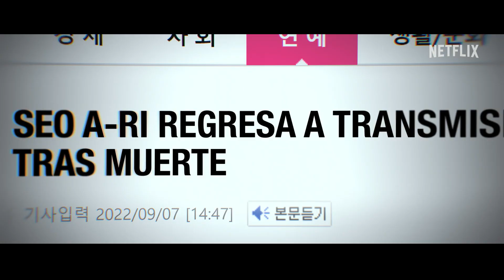Celebridad | Avance oficial | Netflix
🔔 Seo A-ri está transmitiendo «en vivo»… desde la tumba.

Seguro te mueres por saber:
¿Cómo enriquecerte con la fama?
¿Cómo logré llegar desde lo más bajo hasta la cima?
¿Cómo es realmente la vida de una celebridad?

¿Quién me mató?

Detrás de cámaras, el mundo de las celebridades es tan glamoroso como despiadado.

Celebridad | 30 de junio, solo en Netflix